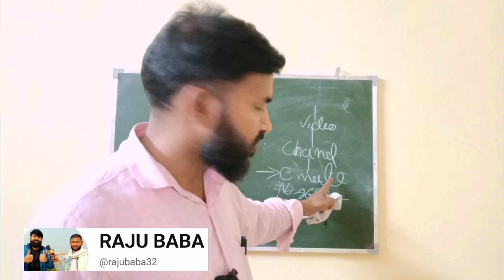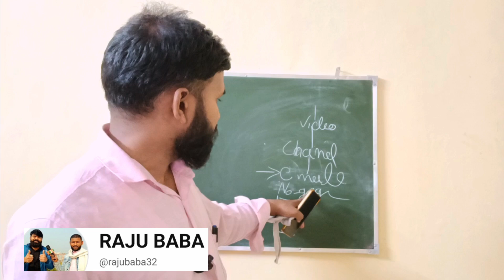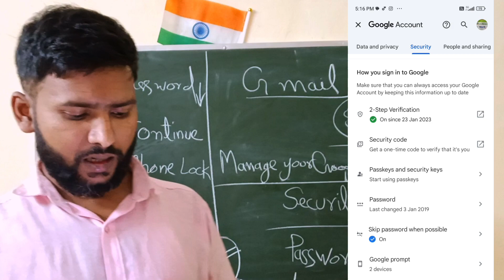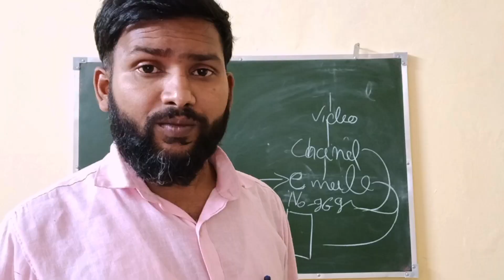YouTube चैनल का पासवर्ड कैसे बदलें? Gmail का पासवर्ड बदलना क्यों जरूरी है? चैनल हैक कैसे होता है?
Video Topic:
चैनल का पासवर्ड कैसे बदलें?